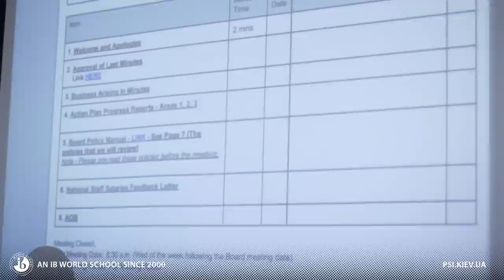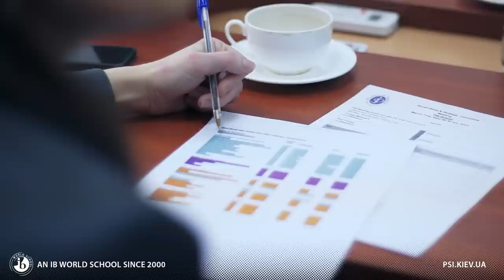Why PSI? - Welcome message from PSI Board Chairperson Andreas Bork / 2015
Since 2000, Pechersk School International Kyiv is the only school in Ukraine to offer the IB PYP, MYP & DP from Early Childhood to Grade 12. Focuses on the 'whole child' - academic, social and emotional.

We are confident that we can meet the holistic needs of the child; socially, emotionally and academically. Our IB programmes encourage creativity, curiosity, collaboration and rigour. PSI provides innovative instruction in top-class, award-winning facilities.

In addition to our high educational standards, PSI is well known for establishing a sense of belonging and community in a joyful, multi-cultural environment. Our motto: A place where we belong, is something we take seriously.

FOLLOW PSI ON SOCIAL MEDIA!